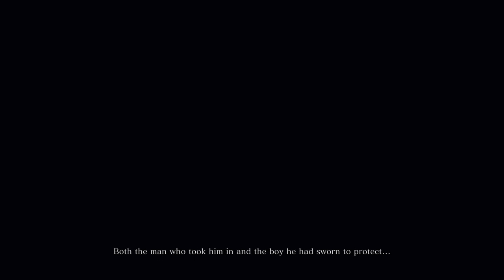Sekiro: Shadows Die Twice (Complete Playthrough Part 1)